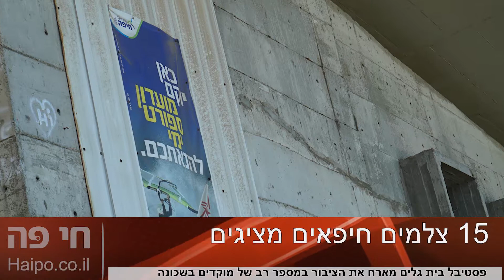חי פה חדשות חיפה: הזמנה לפתיחת תערוכת צילום - אקי פלקסר - פסטיבל בית גלים 8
הזמנה לתערוכת צילום במועדון הגולשים – פסטיבל בית גלים – 7-9 אוקטובר 2017
אקי פלקסר מזמין את הציבור ומאפשר הצצה לתערוכה, טרום פתיחה
(בהמשך הכתבה תמצאו את כל תכנית הפסטיבל – בית גלים 8, סוכות 2017)